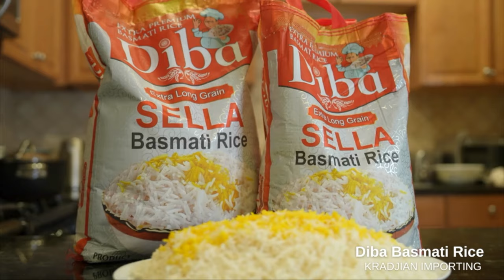اخبار با لیلا هاشمیان